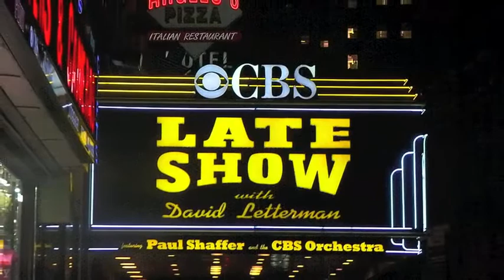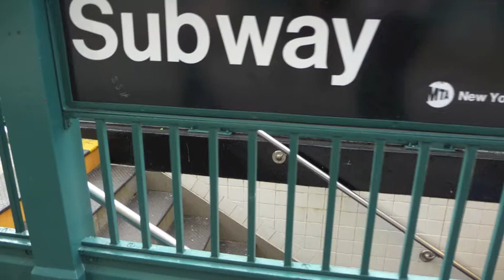NYC Slide Show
Photos of New York City from October, 2011